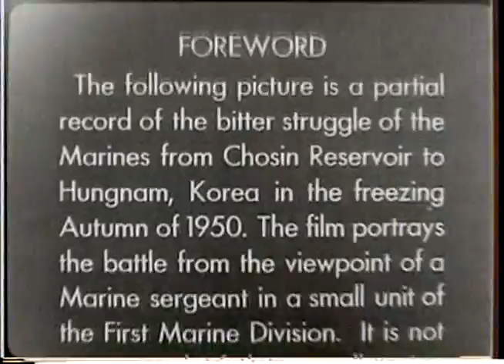1950 - Korean War - Chosin Reservoir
The video is courtesy of the National Archives (NARA).  Foreword in the video tells the story and what it is about.